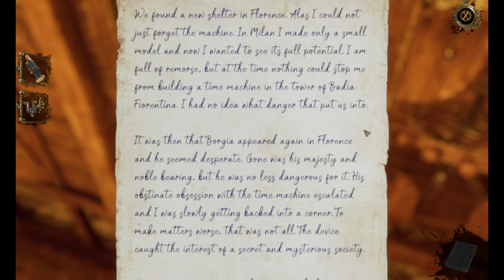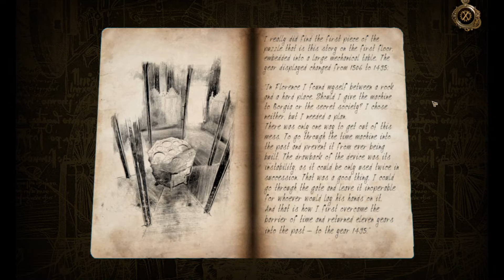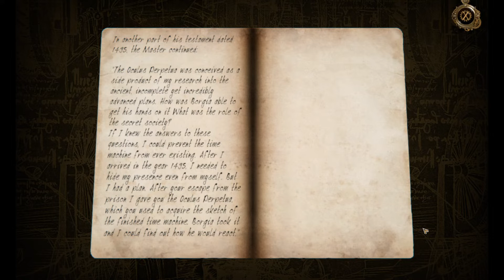Let's play House of Da Vinci 2: part 6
Let's play the narrative-based puzzle game, House of Da Vinci 2!

This game starts as a prequel to the original House of Da Vinci, with lots of lateral thinking and solving puzzles! Should be super fun!